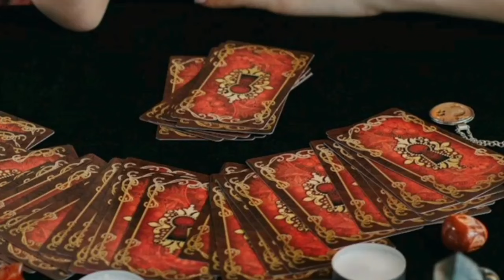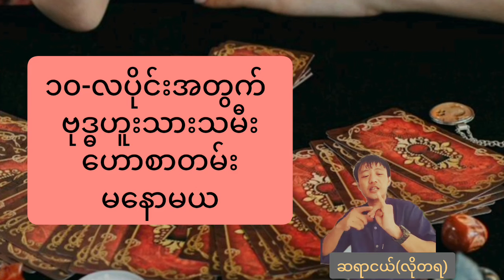ဗုဒ္ဓဟူးသားသမီးများ တစ်လစာဟောစာတမ်း အောက်တိုဘာလ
ဗုဒ္ဓဟူးများအတွက် ဆရာငယ်ရဲ့ အောက်တိုဘာဟောစာတမ်းကို ပရိသတ်များ ဗဟုသုတ ရစေရန်အတွက် မျှဝေပေးလိုက်ပါတယ်။